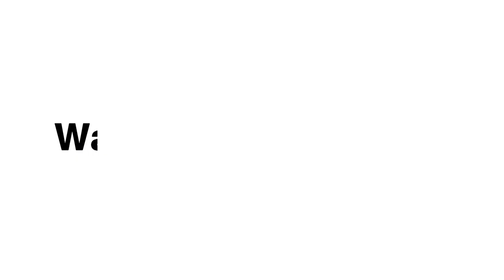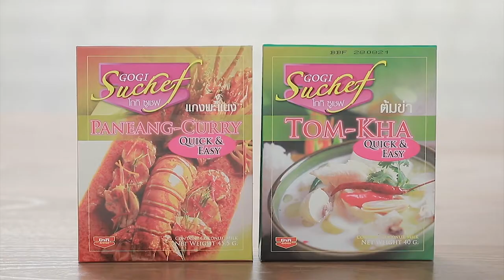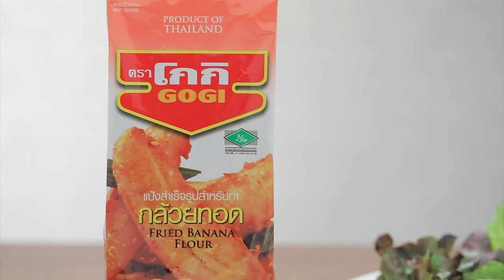เต็มปากเต็มคำ (รูปแบบใหม่) โจทย์วัตถุดิบ ขนมปังแซนด์วิช ​ l EP.95 [1/3]